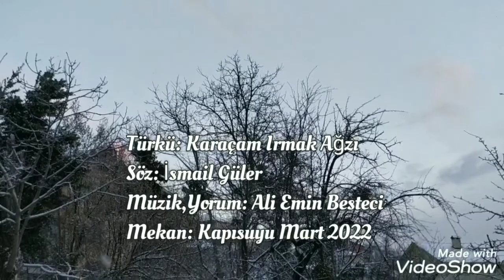Eser: Karaçam Irmak Ağzı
Söz: İsmail Güler Şair